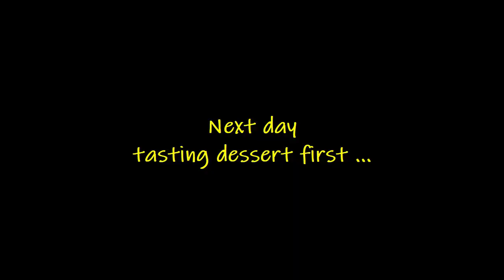I ❤ 🍰 and Zoodles 🍲 🍩🍕 Working Shopper 먹방 Mukbang Montage and Social Eating Show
This video is part 2 of my mukbang montage. Watch me enjoy a fusion of Indian food and Italian; a veggie pizza pie; and some desserts like pecan roll and cake.

Know thyself, my friends. Know thyself.

AUDIO
Tune: Disco Bass Loop
Source: OrangeFreeSounds.com

Tune: Night Ride baseline
Source: OrangeFreeSounds.com